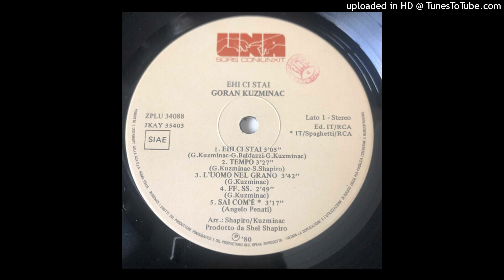Goran Kuzminac - sai com'è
dall'album  "Ehi ci stai"   del  1980